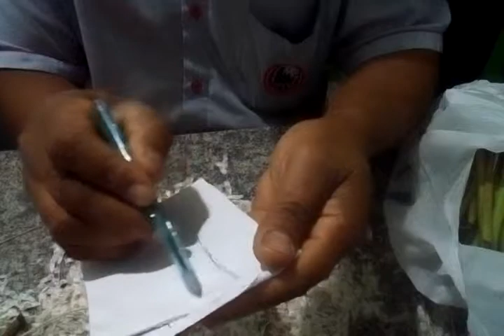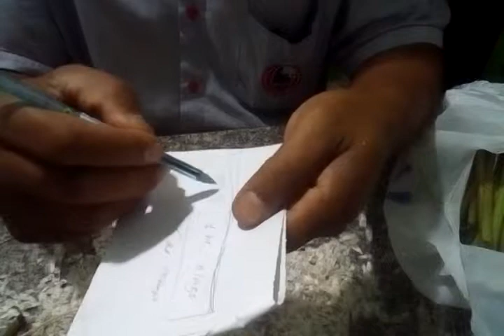IPÊS BRANCO :COMO SABER O TEMPO CERTO PARA COLETAR AS SEMENTES?(5)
O IPÊ é uma planta de origem BRASILEIRA, América do Sul. Seu nome popular é :IPÊ BRANCO, PAU DE ARCO, IPÊ DO CERRADO. SEU NOME CIENTÍFICO E :TABEBUIA ROSEO ALBA, FAMÍLIA :BIGNONIACEAE. ALTURA :DE 7H HÁ 16 M. FLORAÇÃO :DE AGOSTO ATÉ OUTUBRO. E UMA PLANTA DE ÓTIMA MADEIRA. SE MULTIPLICA POR SEMENTES.